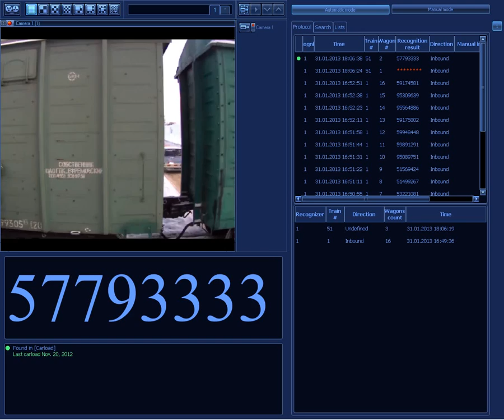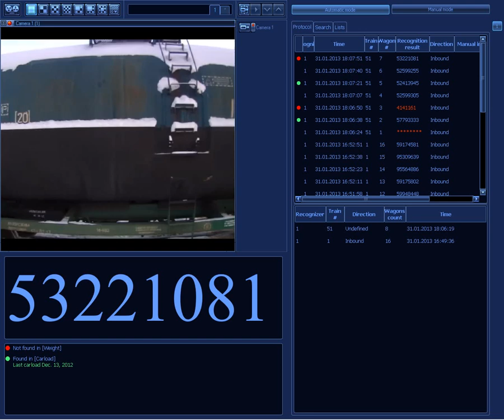Train Carriage Recognition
Train Carriage Recognition, Number Recognition, Train Carriage Counting